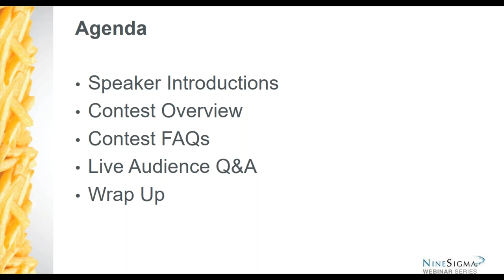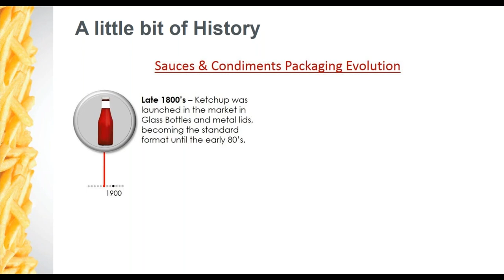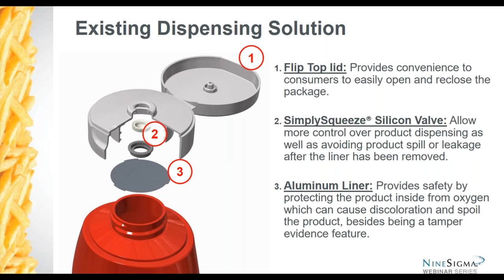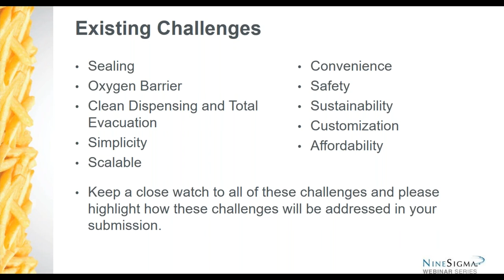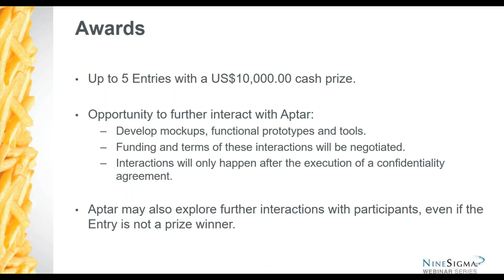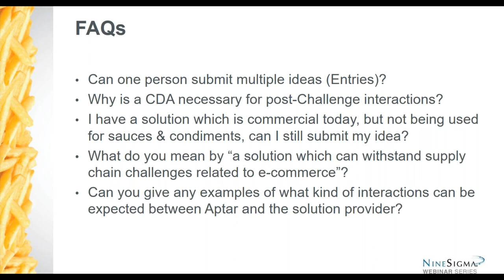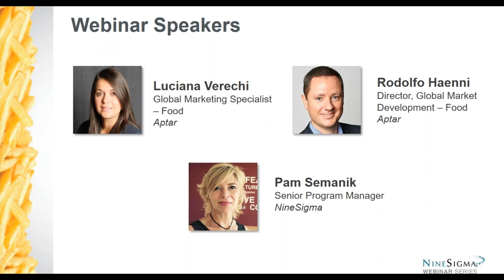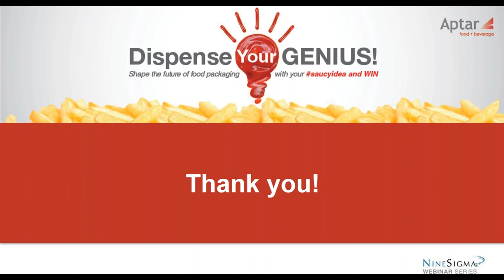Aptar Dispense Your Genius Webinar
NineSigma, the leader in open innovation, is proud to present the Aptar Dispense Your Genius! Contest.

NineSigma, representing Aptar (a market leader for dispensing systems in the packaging industry), invites participants to submit proposals for novel methods and mechanisms to achieve a revolutionary way of dispensing viscous food products, such as sauces and condiments, that can also withstand supply chain challenges related to e-commerce.

This contest seeks substantiated functional design elements, components or technologies that can enable an innovative solution for a clean, controlled and convenient dispense of viscous food products such as ketchup, mustard, barbeque sauce, hot sauce, etc.